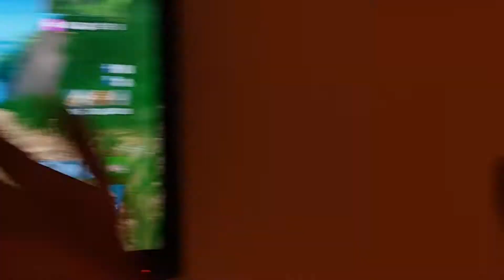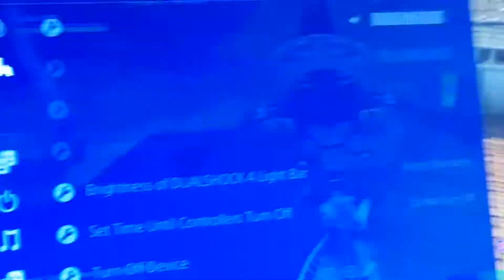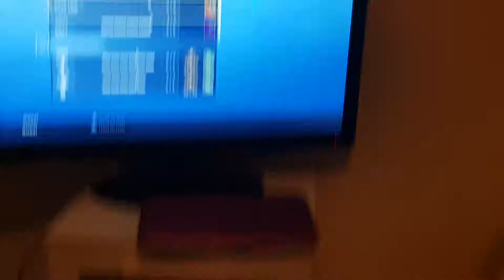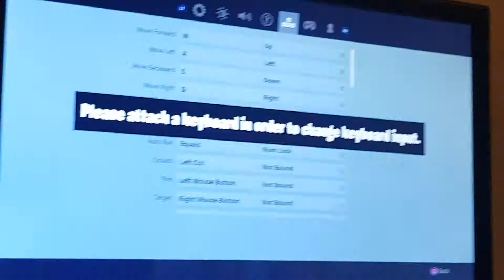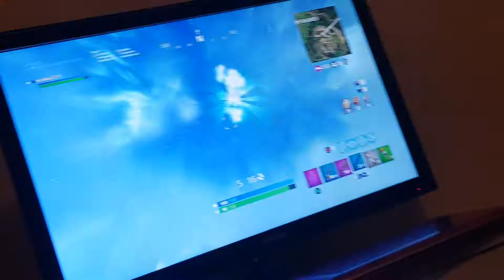Zaio i Dennis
Zaio I

 Dennis